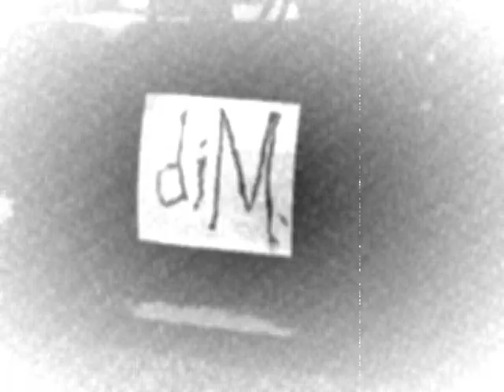diM. Blackball 5-28-11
diM. performs at the 10th anniversary of the cheyenne saloon